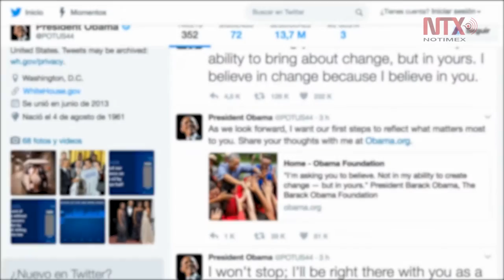Emite Obama su último "tuit" como presidente de Estados Unidos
El presidente Obama emitió su último tuit para despedirse de los Estados Unidos como presidente de la nación.